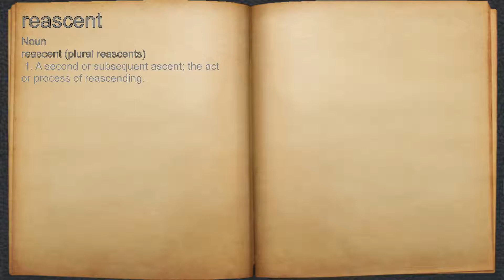What does reascent mean?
A spoken definition of reascent.

Intro Sound:
Typewriter - Tamskp